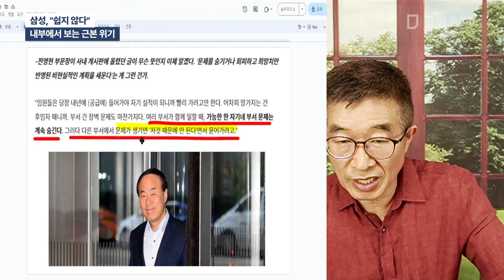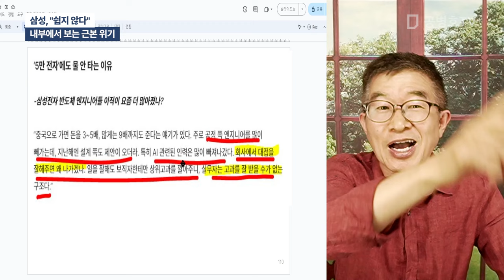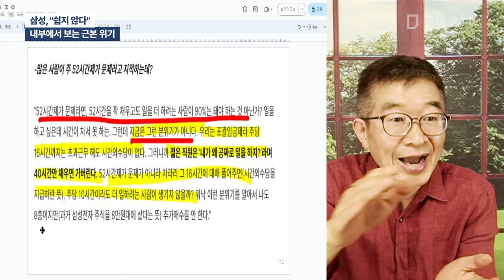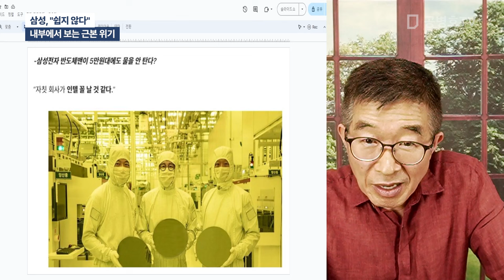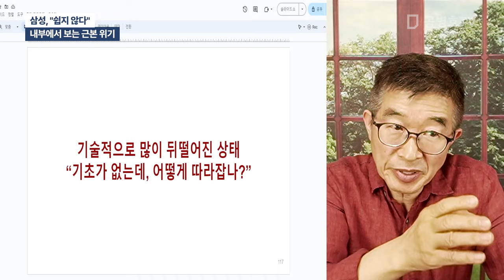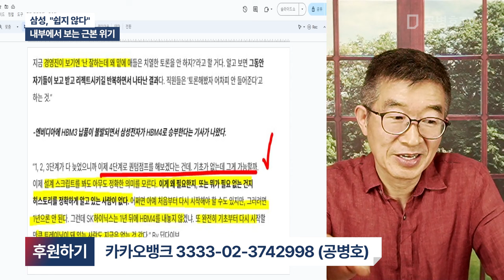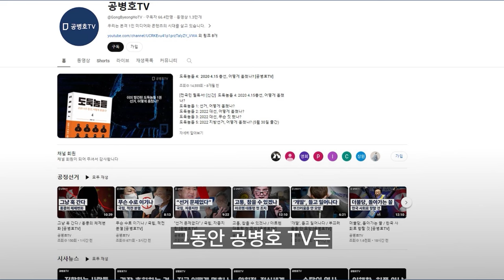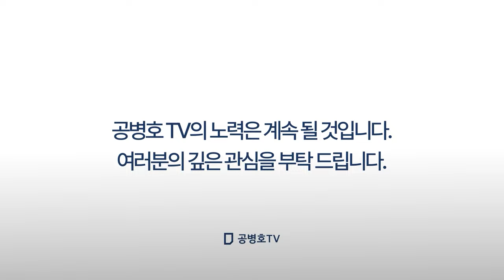삼성, "쉽지 않다" / 내부에서 보는 근본 위기 [공병호TV]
Bitcoin : 3MTW849AkP2ftLeSK2teZHMmzLu7Z83s9U